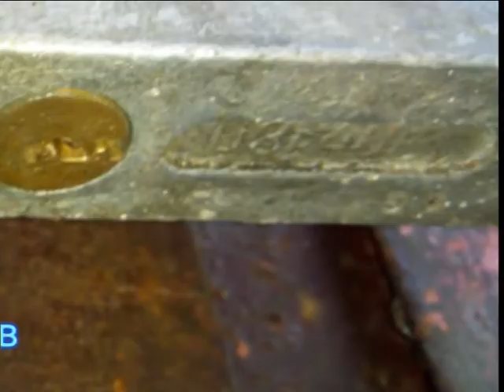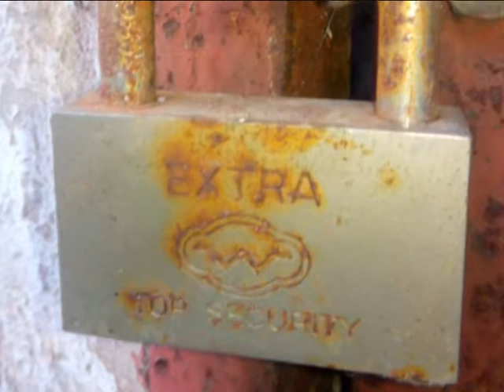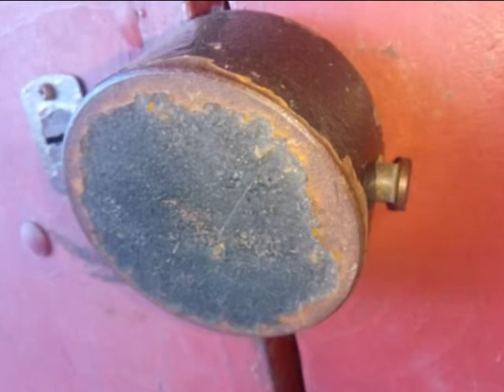Старые навесные замки ( часть II )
Замки не из коллекции, а до сих пор используемые по прямому назначению.